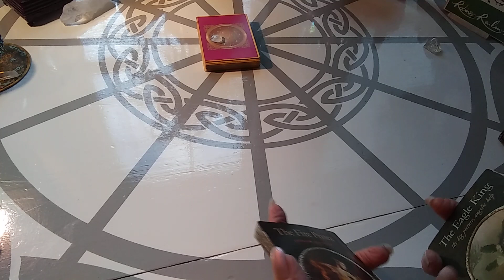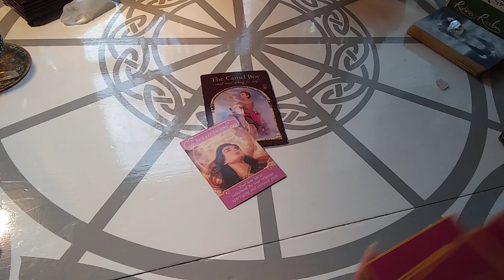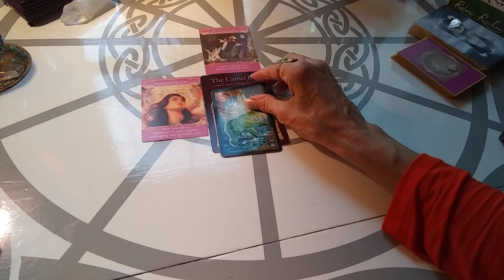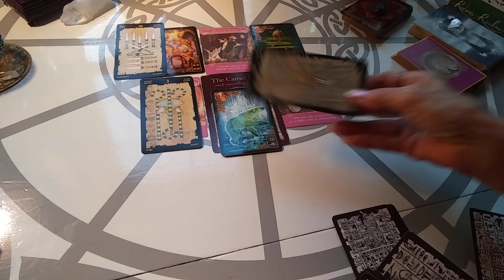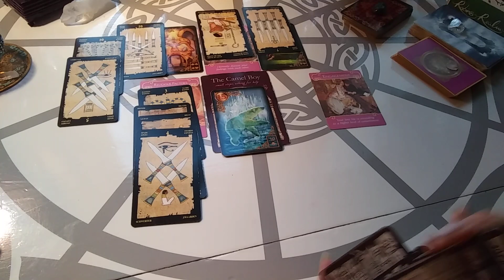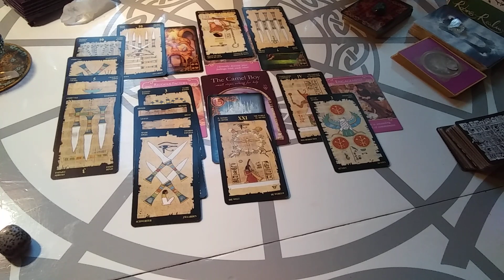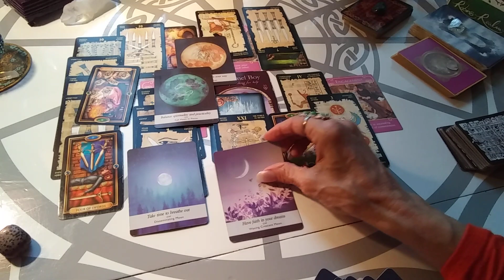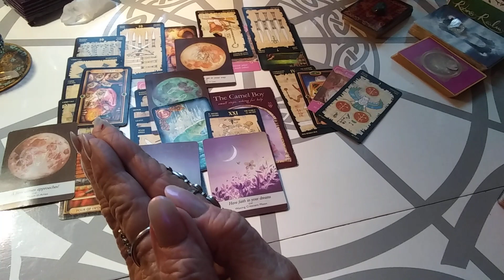CANCER ♋ "STRONG SELF CONNECTION, PROTECTS YOU & INVITES 💘 TO FIND YOU" Mid July